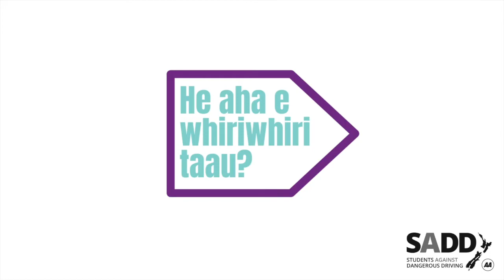Summer Campaign - Carlin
Check out Carlin's message for you this summer 👀